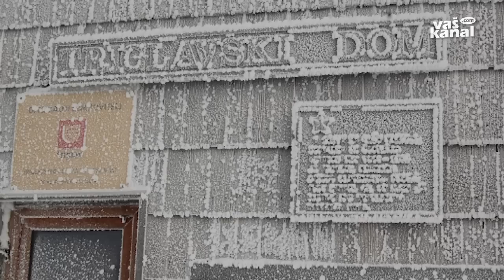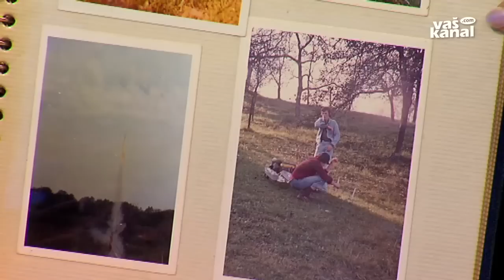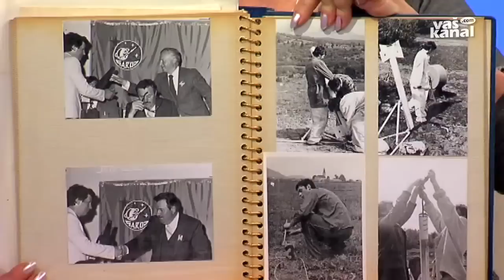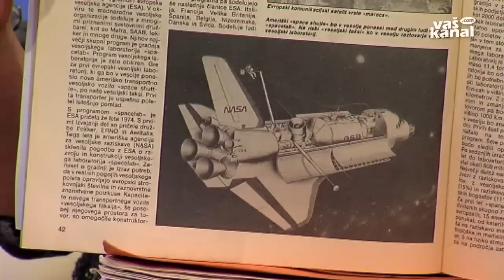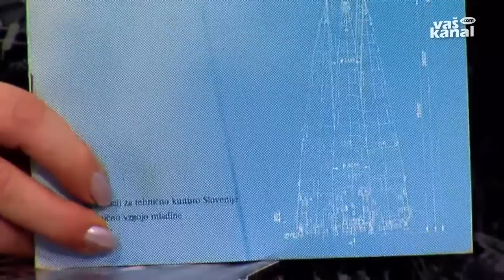Vaš krog: Marjan Zidanič, 19. januar 2015